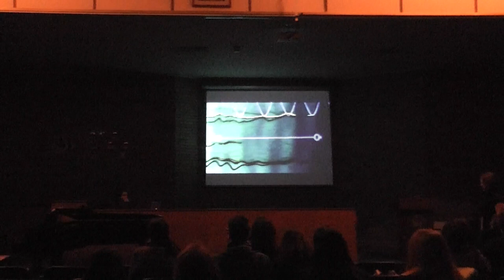Elias Kotzias - Invention on Silence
"Invention on Silence" describes in audiovisual terms the interactions between a conscious state of a being and a subconscious one.The two singers of the performance are Marilena Striftombola (soprano) and Maria Tsoni (mezzo-soprano). This work is part of the audiovisual  performance "InCircles" which took place at the National Technical University of Athens on February 11, 2015.

Το έργο "Invention on Silence" περιγράφει με ηχητικο-οπτικούς όρους τις αλληλεπιδράσεις μιας συνειδητής και μιας υποσυνείδητης κατάστασης ενώς ανθρώπου. Ερμηνεύουν οι Μαριλένα Στριφτόμπολα (σοπράνο) και Μαρία Τσώνη (μέτζο-σοπράνο). Το έργο αποτελεί τμήμα της μουσικο-εικαστικής παράστασης "InCircles" που παρουσιάστηκε στο πλαίσιο των Πολιτιστικών Τετάρτων του Εθνικού Μετσόβιου Πολυτεχνίου στις 11 Φεβρουαρίου 2015.